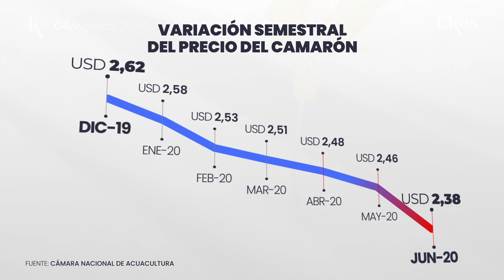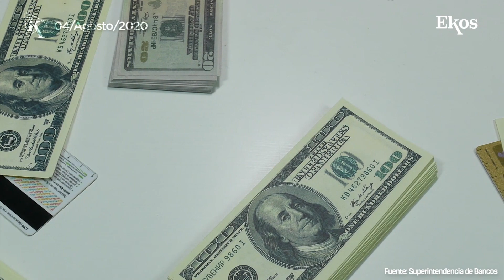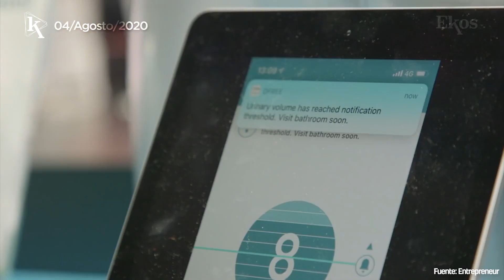¡Se reactiva el Ekos Influencer Awards!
Ekos Today - Martes, 04 de agosto de 2020

-00:09 El precio por libra de camarón presentó una desaceleración en el primer semestre.
-00:30 Ekos Influencer Awards: un reconocimiento a la labor de quienes han forjado una carrera en redes sociales.
-01:00 La recaudación tributaria neta cayó un 15,6% durante el primer semestre.
-01:30 El consumo con tarjetas de crédito cayó un 34% respecto a 2019.
-02:00 La población mundial disminuirá en 2050.
-02:30 El CES 2021 será un evento 100% digital.